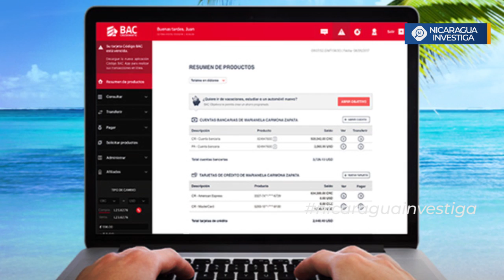LoÚltimo Noticias de Nicaragua viernes 20 de marzo de 2020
Estas son las noticias más importantes de hoy:

Rosario Murillo confirma segundo caso de coronavirus en el país

Organismos que defienden derechos de la niñez piden al MINED suspender clases para evitar contagios en escuelas

Bancos deciden ofrecer de manera gratuita el servicio de transferencias y depósitos en línea entre diversas instituciones bancarias

Luis almagro reelegido como Secretario General de la OEA, echando por la borda aspiraciones de Ortega de tener una aliada chavista en el organismo